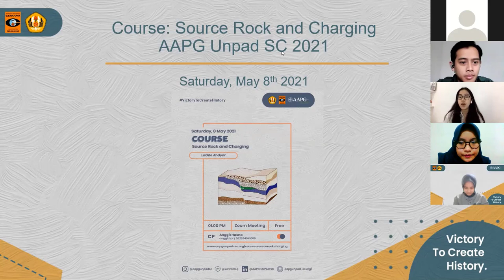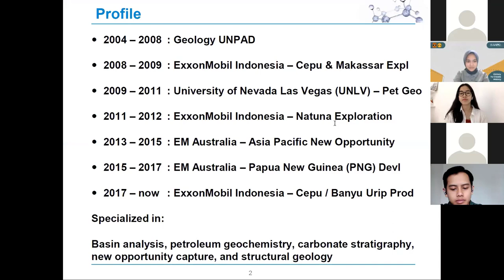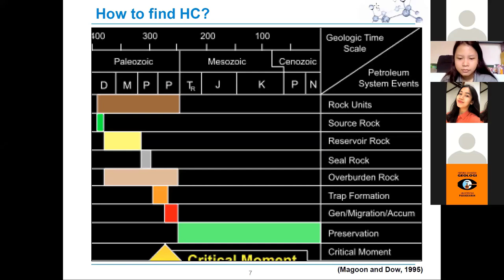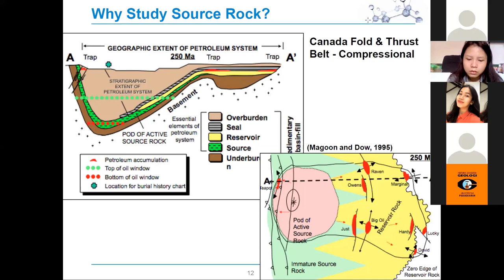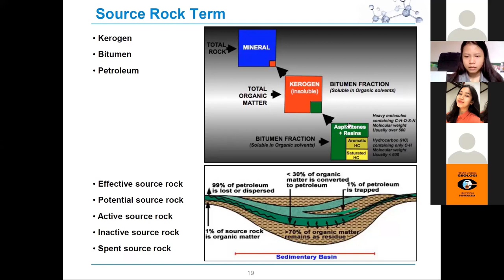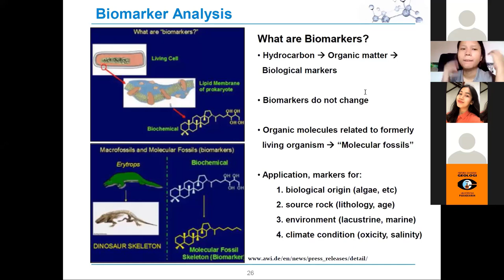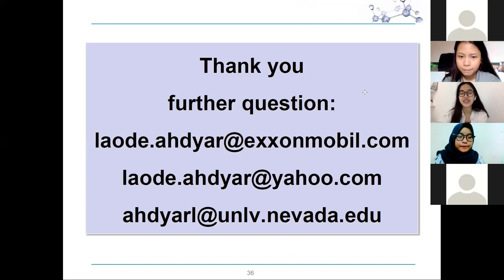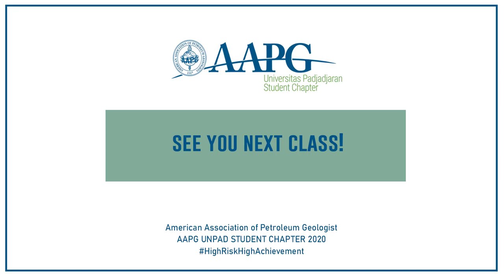Online Course "Source Rock and Charging" by Mr. Laode Ahdyar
GREETINGS PETROLEUM ENTHUSIAST!

Here is the video of our recent online course that was held on May 8th, 2021 about "Source Rock and Charging" by Mr. LaOde Ahdyar, an Exploration Geologist at ExxonMobil. We are honoured to be able to obtain knowledge from the experts. We hope this activity will be of great benefit not only to those who attends the meeting, but also watches this video.